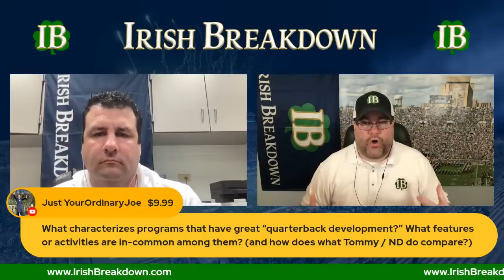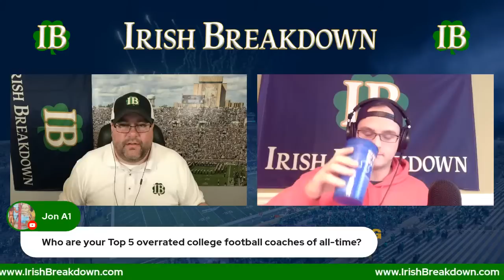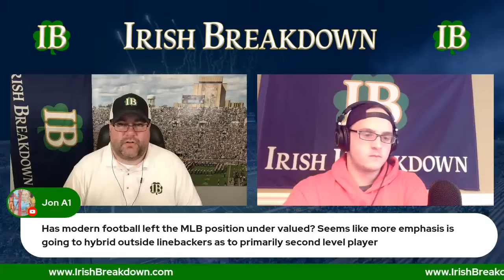Notre Dame Football Mailbag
Irish Breakdown answers subscriber and listener questions about Notre Dame football. This is the one show a week where you, the listener, get to determine what we discuss.